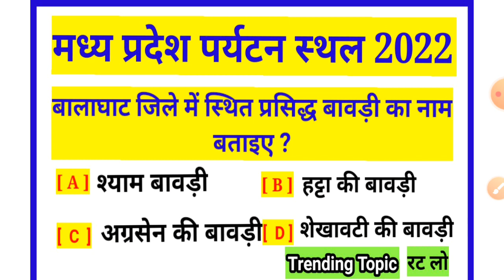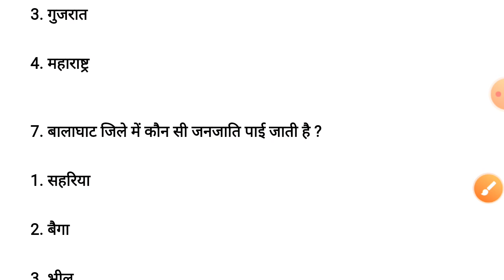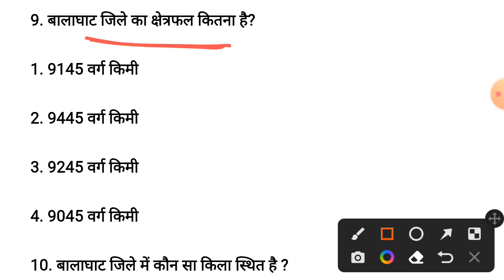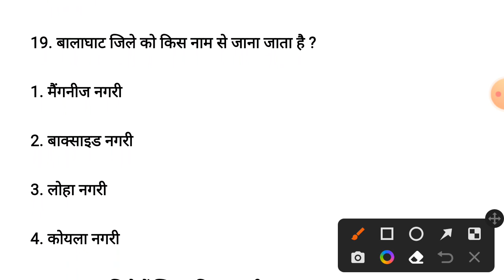मध्य प्रदेश का पर्यटन gk quiz 2022 ।। madhya pradesh paryatan gk quiz 2022 ।।madhya pradesh paryatan